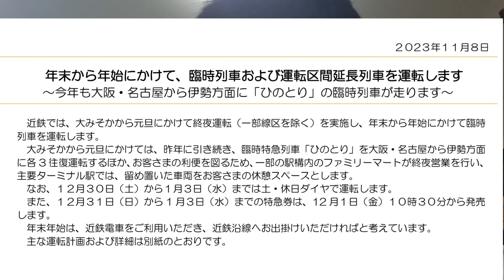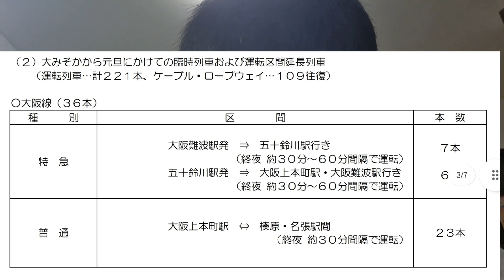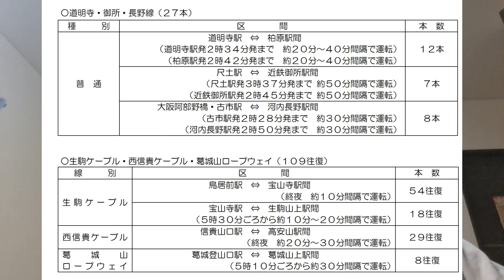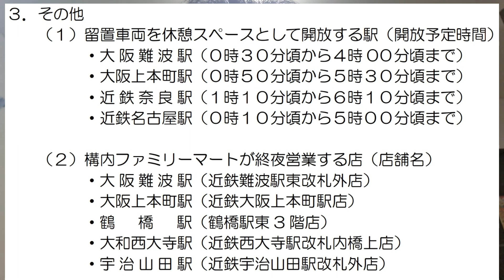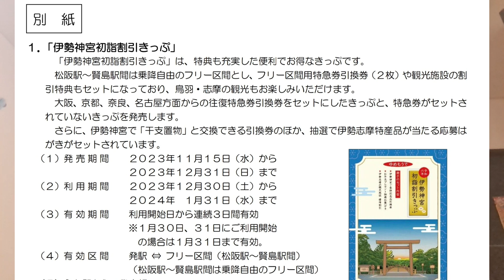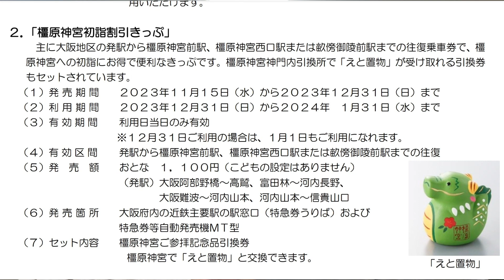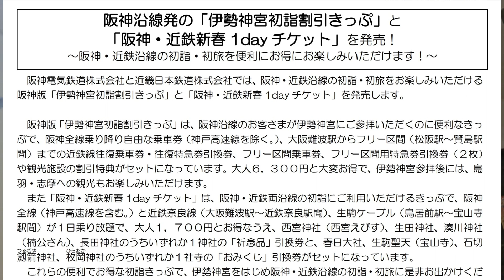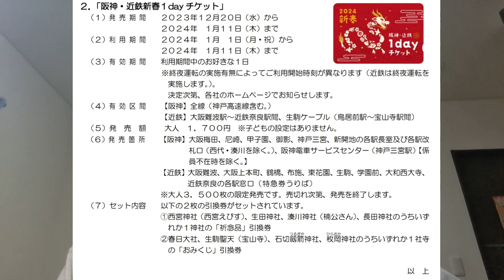[近鉄]2024年の終夜運転やお得な切符について解説します！！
近鉄では、2023年大晦日から2024年の元日にかけて、終夜運転を行います。
また、それに伴いお得な切符も販売えたします。
今回は、その内容について紹介します！！

2024年の終夜運転について
nenmatunansiyusou.pdf
お得な切符について(近鉄)
20231108_1.pdf
お得な切符について(阪神)
hanshin_kintetsu.pdf

YouTubeでは、近鉄特急の紹介や電車の走行シーンなど近鉄を中心に動画投稿しています。
普段は、近鉄山田線や名古屋線を中心にスマホ(Galaxy)で撮影しています。